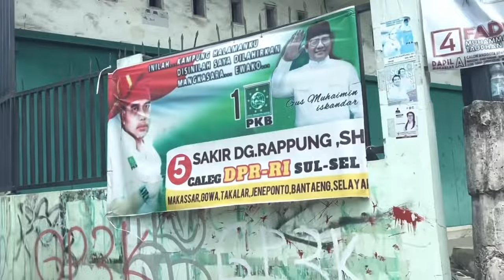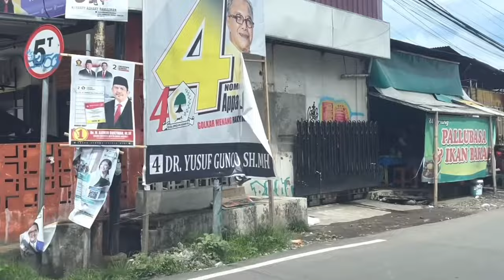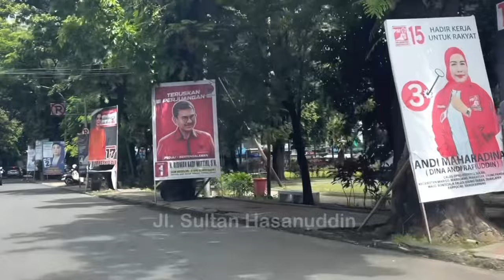KELILING KOTA MAKASSAR 2024